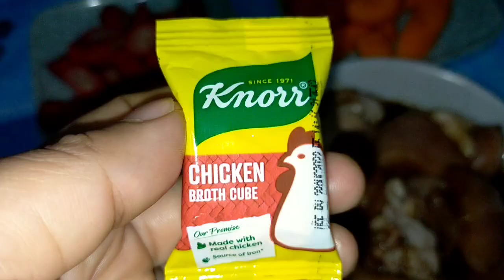Creamy Chicken Pastel with Quail eggs.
Yummy chicken recipe and Easy to cook.